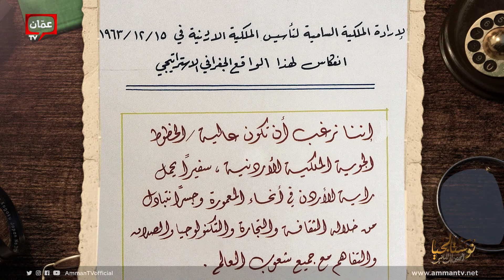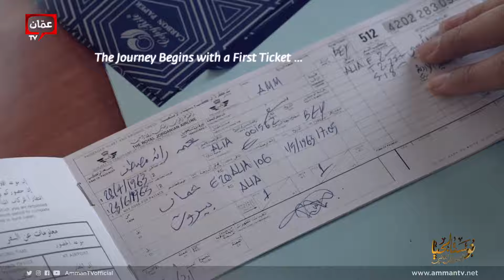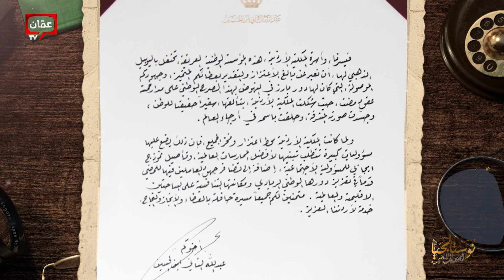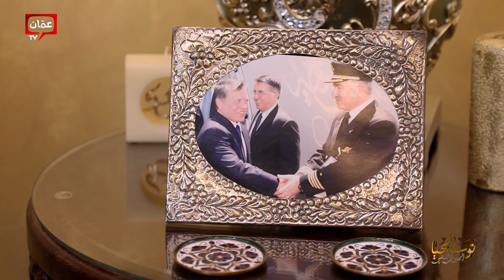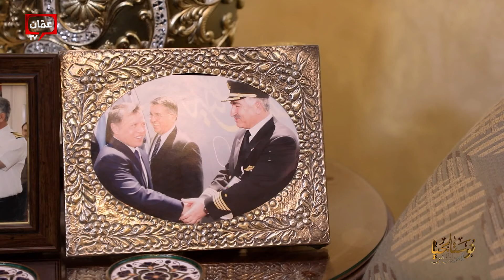احتفالاً بذكرى تأسيس الملكية الأردنية للطيران الـ 58 حلقة خاصة من نوستالجيا مع رهف صوالحة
مؤسسة وطنية حملت راية الأردن في مختلف انحاء العالم منذ تأسيسها في الخامس عشر من شهر كانون الأول عام ١٩٦٣ على يد جلالة المغفور له الملك حسين بن طلال بإمكانات متواضعة و لكن بطموحات كبيرة بحجم القيادة الأردنية و عزيمة الأردنيين لتكون الناقل الوطني للمملكة الأردنية الهاشمية.
و تستمر المسيرة و نحن اليوم نحتفل بمرور أكثر من ثماني و خمسين عاما على تأسيسها بتوجيهات جلالة الملك عبدالله الثاني رعاه الله لتقوم بدورها الرائد على أسس من التطور و الحداثة بالرغم جميع التحديات.

تدور فكرة البرنامج حول استضافة عدد من الشخصيات البارزة  والمعروفة في أماكن ترتبط مع ذكريات عديدة في ذاكرتهم حيث يتم محاورتهم واسترجاع الماضي الذي رسم مسار مستقبل العديد منهم.